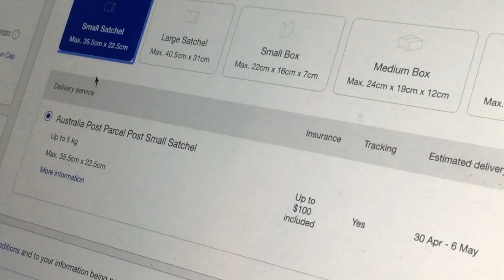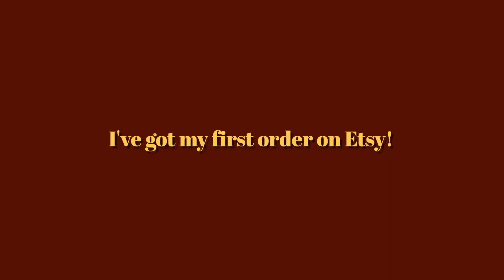eng/ 엣시Etsy & 디팝Depop으로 돈 버는 방법 | 물건 포장하기